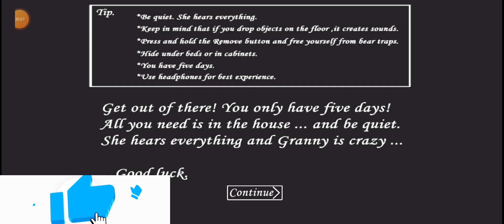Granny extra lock door escape hindi | Granny locked door escape | Granny chapter 1 hindi complete